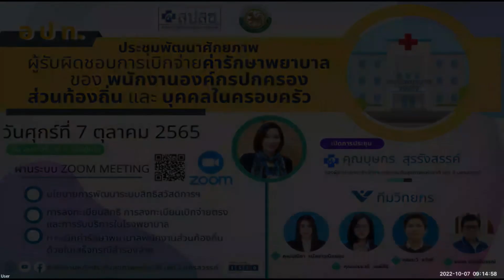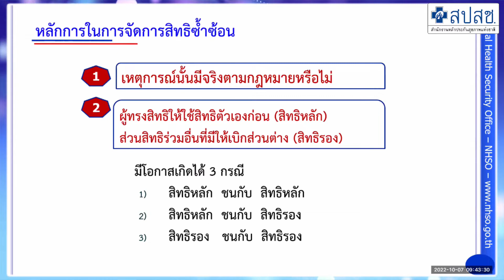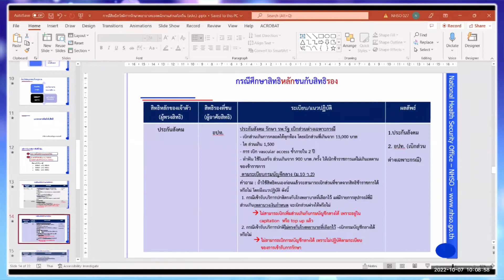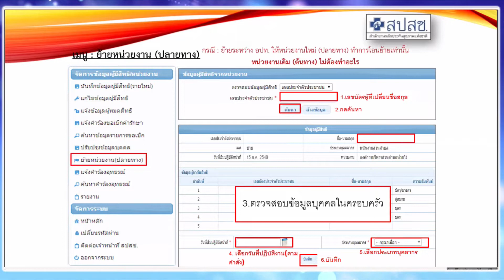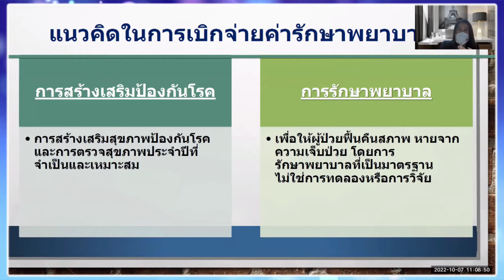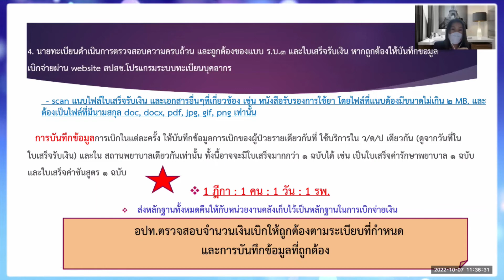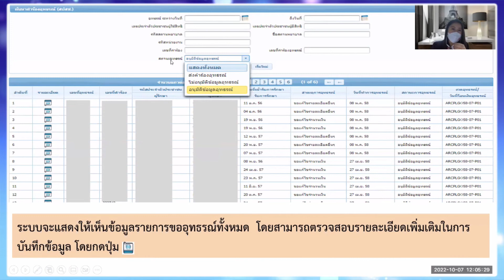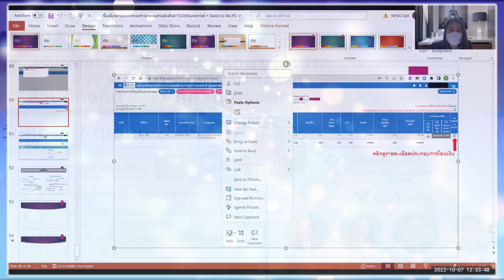การเบิกจ่ายค่ารักษาพยาบาลของพนักงานองค์กรปกครองส่วนท้องถิ่นและบุคคลในครอบครัว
เชิญรับชมวิดีโอบันทึกการประชุมพัฒนาศักยภาพผู้รับผิดชอบการเบิกจ่ายค่ารักษาพยาบาลของพนักงานองค์กรปกครองส่วนท้องถิ่นและบุคคลในครอบครัว (วันที่ 7 ตุลาคม 2565)

เอกสารประกอบการบรรยายที่

เทปบันทึกภาพการประชุมฯ ผ่านทาง Zoom Meeting เมื่อวันที่ 7 ตุลาคม 2565
จัดโดย สปสช.เขต 3 นครสวรรค์

///ลงวันที่ :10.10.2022